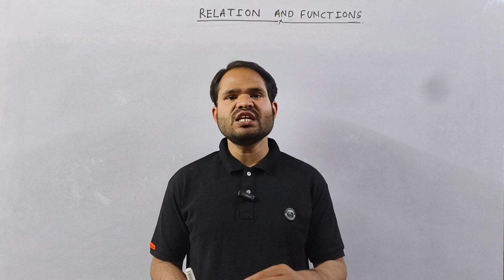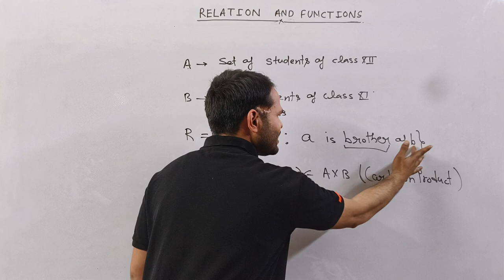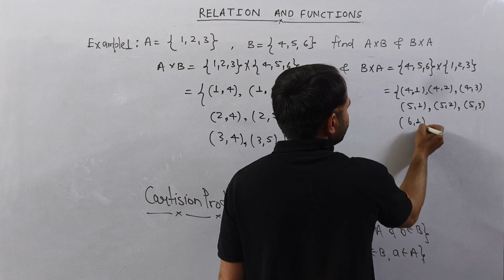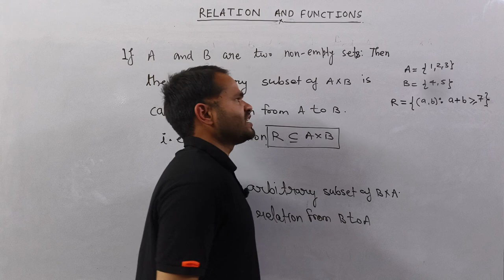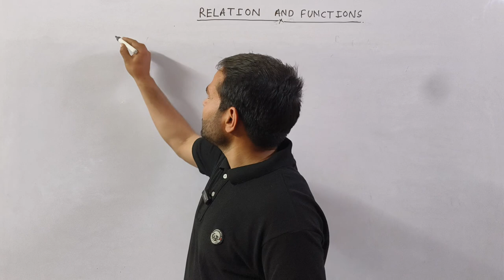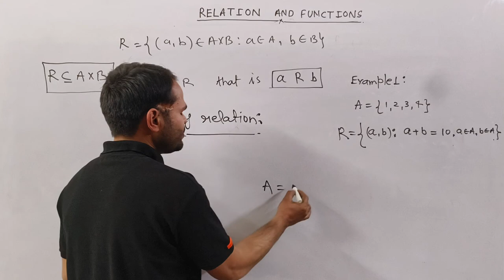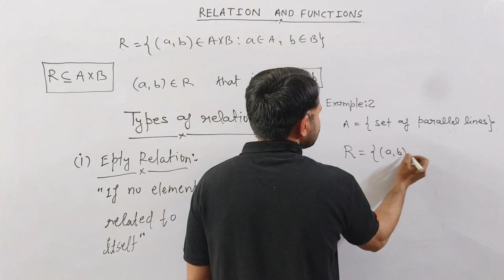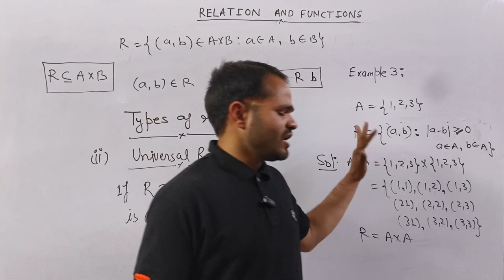Relation and Functions||Class 12||Chapter -1||Lecture -1#lokesh Kumar